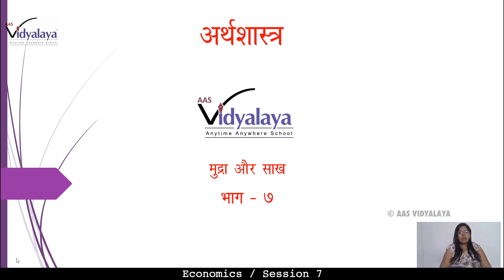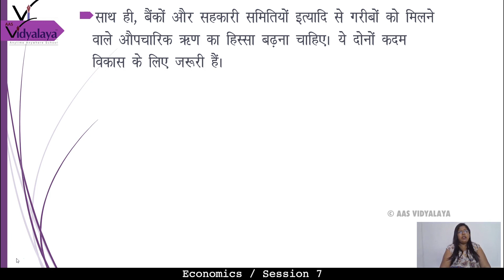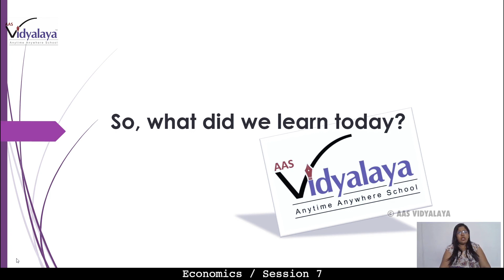UPB CLASS 10 ECONOMICS C3S7 - पैसा और क्रेडिट